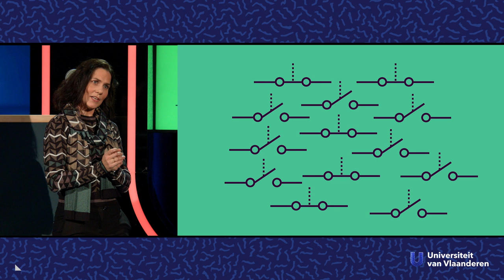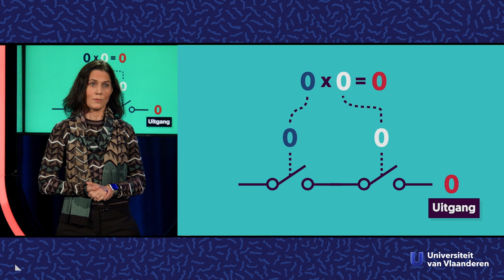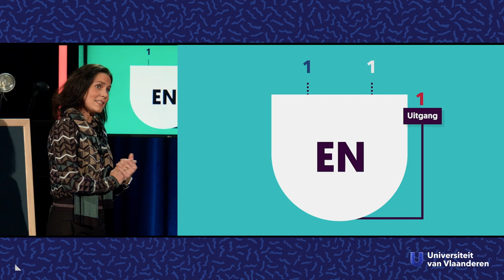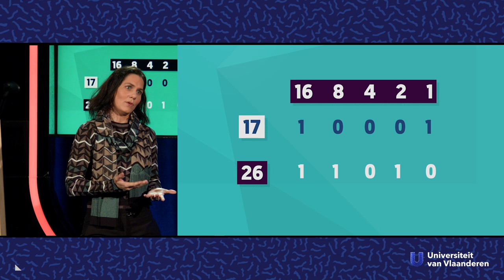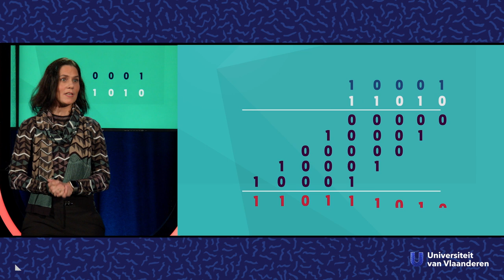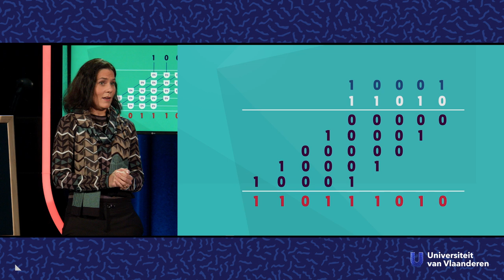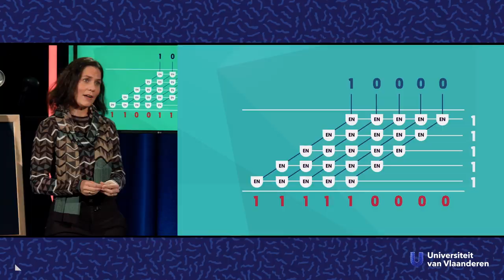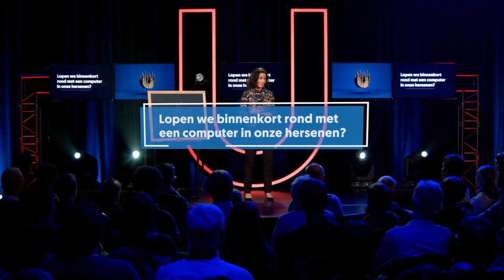Lopen we binnenkort rond met een computer in onze hersenen?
Over computerchips en hoe ze precieswerken.

Vroeger nam een computer een hele kamer in beslag, terwijl we er nu een in onze broekzak hebben zitten of aan onze pols hebben hangen. Kunnen we nog een stap verder gaan en lopen we binnenkort rond met een computer in onze hersenen? Als micro-elektronicus aan de KULeuven ontwerpt prof. dr. Marian Verhelst computerchips en zij is dan ook de geknipte vrouw om samen met ons naar de toekomst te kijken.